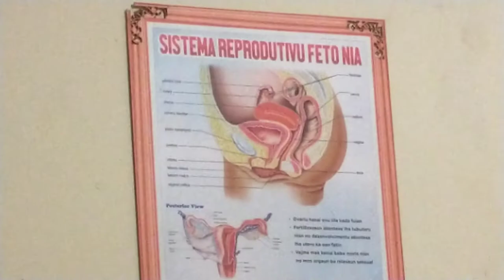Surprise Simples Ba Dra Ave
Surprise Simples Ba Dra. Ave nu'udar simbolo ka jesto parabens ba Esforso tomak ne'ebe durante Dra hala'o e bom Susesu ba Dra no PUTRY FARMACIA.